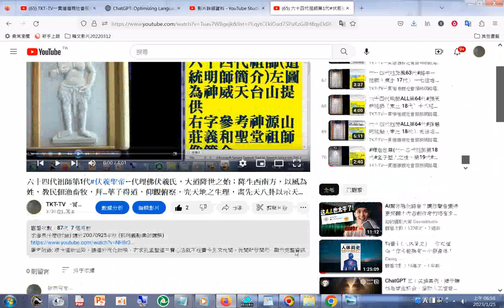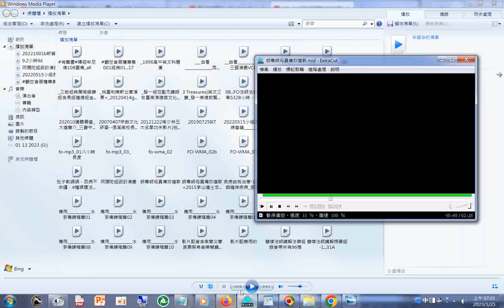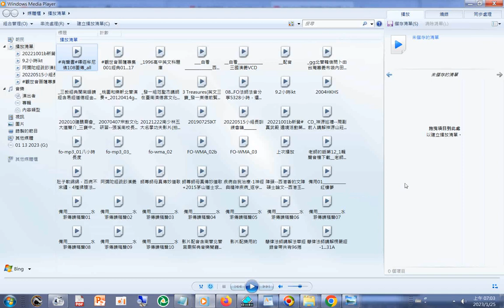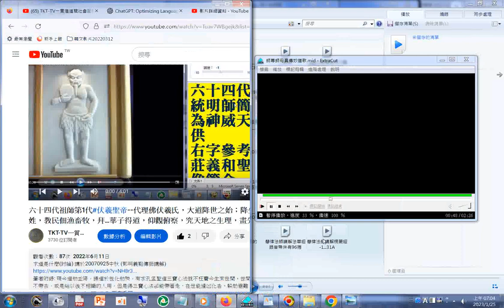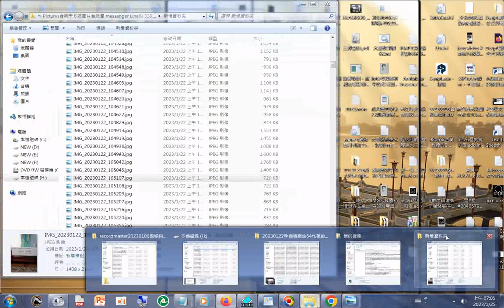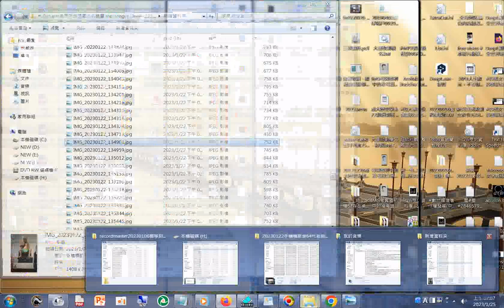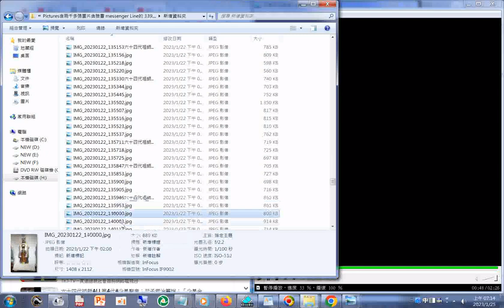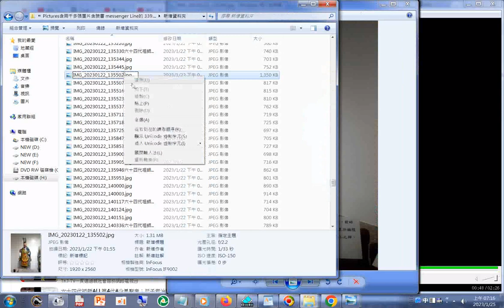六十四代祖師 圖文對照#有聲書#播放清單 網址 IMG_20230122_140336六十四代祖師第1...11代像